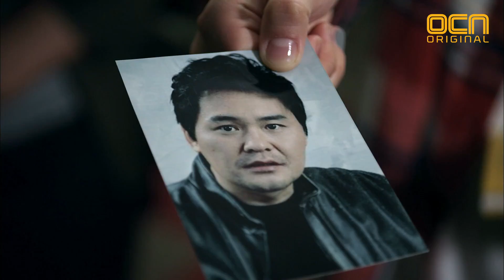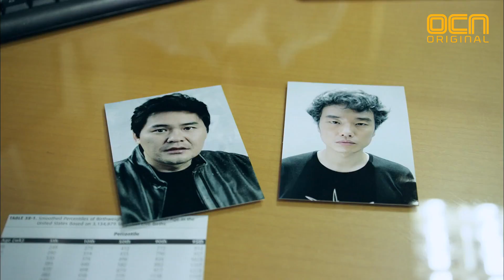Quiz from God 3 피해자와 시신을 인도한 사람, 이 둘의 관계는? 120722 EP.10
신의 퀴즈3 10화
농약 중독사로 죽은 노숙자의 변사체가 발견된다. 시신에서 타살로 보이는 이상 징후들을 발견하고, 피해자가 노숙자 시설에서 누군가와 접촉이 있었다는 것을 알게 됐다. 진우(류덕환)는 병원을 찾아가는데…